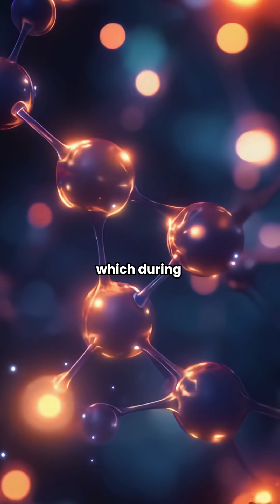Can bulking during adolescence stunt your growth?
We often hear that musculation can stop growth, but it's more complex